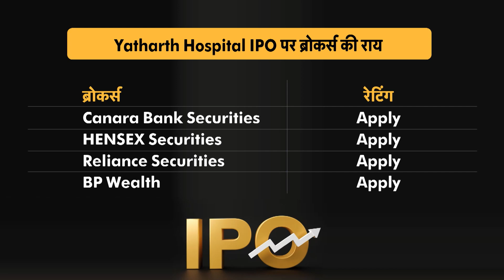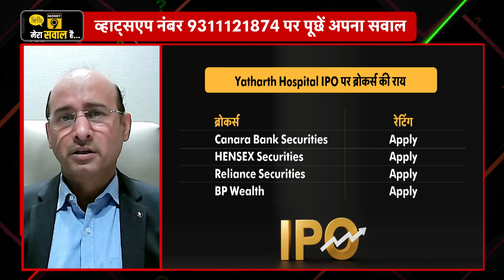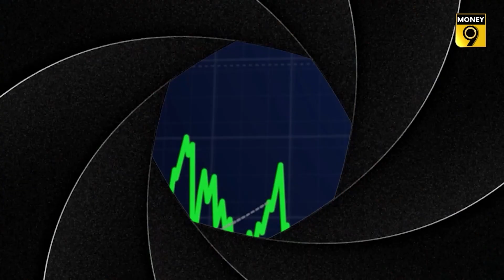Yatharth Hospital IPO में कितना मिलेगा लिस्टिंग गेन, IPO पर क्या है ब्रोकर्स की राय? IPO News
Netweb Technologies की शानदार लिस्टिंग के बाद क्या करें? Netweb में क्या मौजूदा स्तरों पर कर सकते हैं निवेश? Yatharth IPO में कितना मिलेगा लिस्टिंग गेन? IPO पर क्या है ब्रोकर्स की राय? ग्रे मार्केट प्रीमियम से क्या मिल रहे हैं संकेत? IPO बाजार की हर खबर का विश्लेषण देखिए इस कार्यक्रम में.